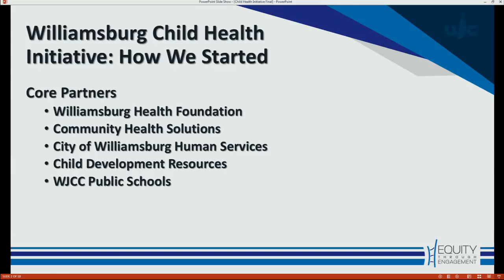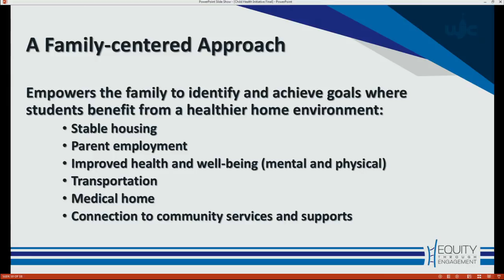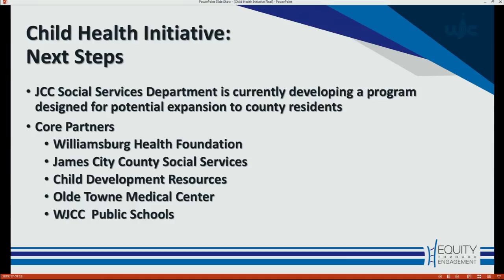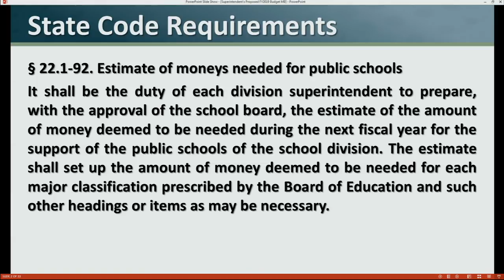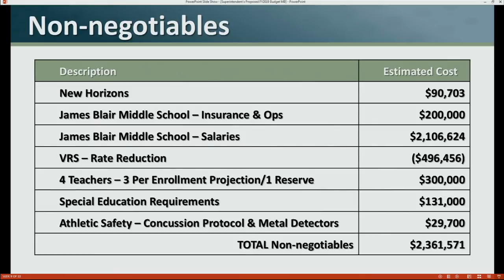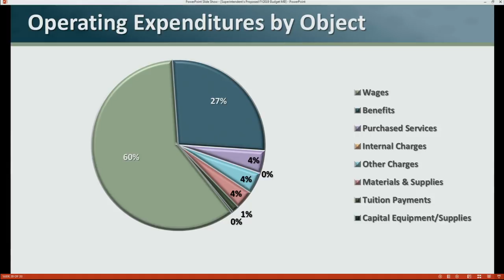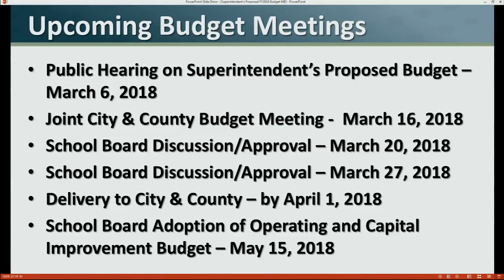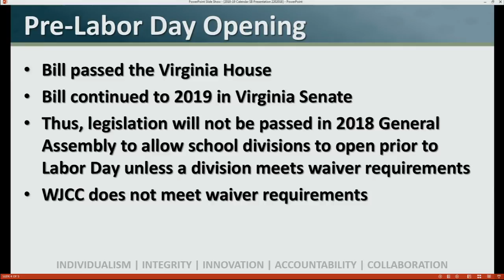School Board Meeting from 2/20/2018